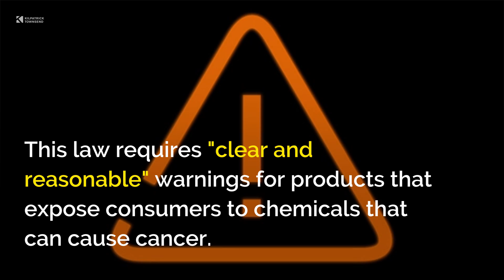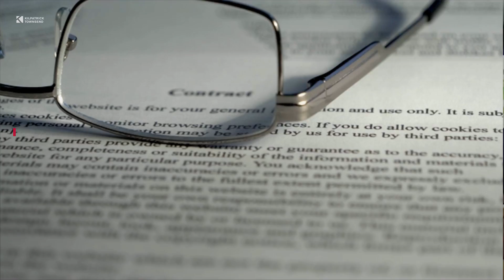7 Key Takeaways | Doing Well by "Doing Good"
On March 20, 2019, Kilpatrick Townsend was honored to present and host the ACC Intellectual Property Network webcast entitled: Doing Well by “Doing Good” - A Look at Brands and Corporate and Social Responsibility. Marc Lieberstein, our New York brand licensing and franchising partner and co-chair of our Retail and Consumer Goods Industry Team, and Holly Gaudreau, our San Francisco based counsel for commercial litigation and regulatory compliance matters, spoke with Alisa Key, Senior Counsel – Trademarks and Copyright for Pearson Education. Alisa is the current Chair of the ACC Intellectual Property Network.